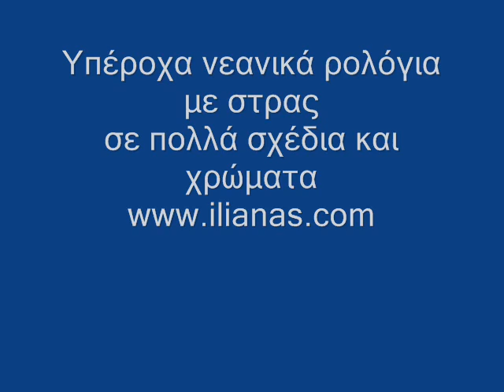Γυναικεία ρολόγια Ηράκλειο ilianas Γυναικεία ρολόγια με στρας Ηράκλειο ΓΥΝΑΙΚΕΙΑ ΡΟΛΟΓΙΑ ΗΡΑΚΛΕΙΟ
Απίστευτα Γυναικεία ρολόγια με στρας σε πολλά χρώματα και σχέδια
Γυναικεία ρολόγια Ηράκλειο ilianas.com Γυναικεία ρολόγια με στρας Ηράκλειο ΓΥΝΑΙΚΕΙΑ ΡΟΛΟΓΙΑ ΗΡΑΚΛΕΙΟ ΓΥΝΑΙΚΕΙΑ ΡΟΛΟΓΙΑ ΜΕ ΣΤΡΑΣ ΗΡΑΚΛΕΙΟ  γυναικεια ρολογια Ηράκλειο γυναικεια ρολογια με στρας Ηράκλειο